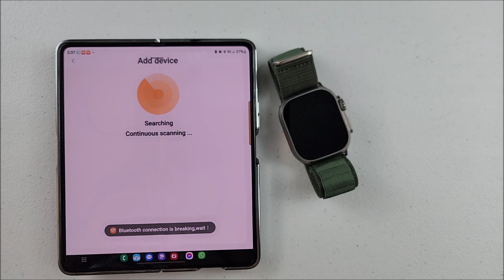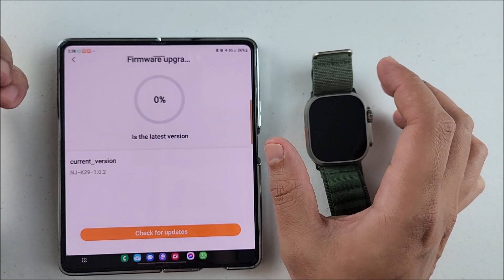DTO 9 ULTRA MAX (CUIDADO AL ACTUALIZAR)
FUERTES ABRAZOS TECNOAMIG@S. TRAS LEER VARIOS DE SUS COMENTARIOS INFORMANDO QUE AL ACTUALIZAR EL 9 ULTRA PRO MAX LA PANTALLA SE LES HA QUEDADO HA OBSCURAS, DECIDI PROBAR CON EL MIO Y VER QUE SUCEDIA.
LASTIMOSAMENTE NO ME APARECE NINGUNA ACTUALIZACION, NO OBSTANTE, TENGO UNO DE LA MISMA MARCA CON EL CUAL SI ME PASO Y EN EL VIDEO LES MUESTRO LO QUE HICE Y AHORA FUNCIONA Y SU PANTALLA SE MUESTRA BIEN.
ESPERO ESTE VIDEO LES SEA DE AYUDA Y OJALA A MUCHOS SE LES SOLUCIONE EL PROBLEMA.